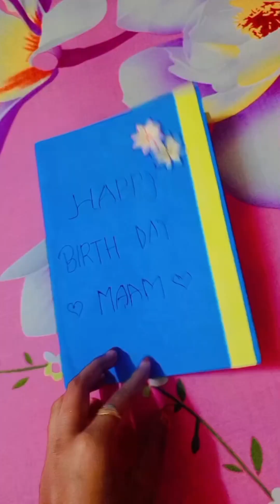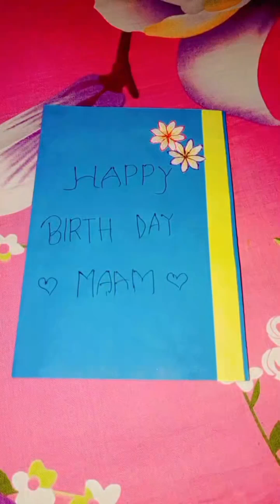birthday card for maam ।। art and craft ।। gift